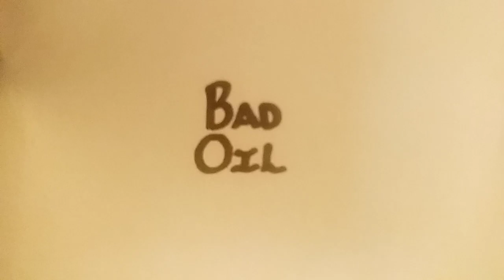Environmental Activists Glue Themselves To Painting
Enjoy the video, then you know what to do. Follow @jasoncomposes on Instagram. Or find me at Cultural Confederacy on Twitter.